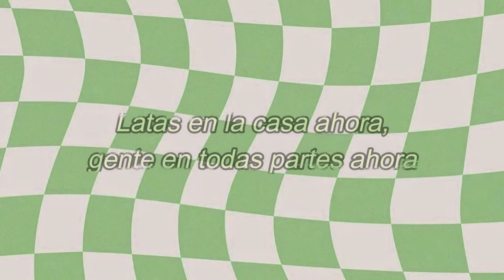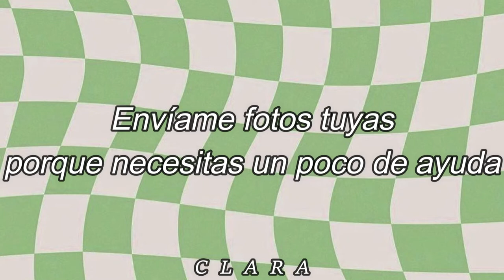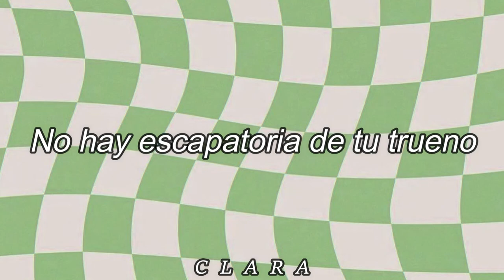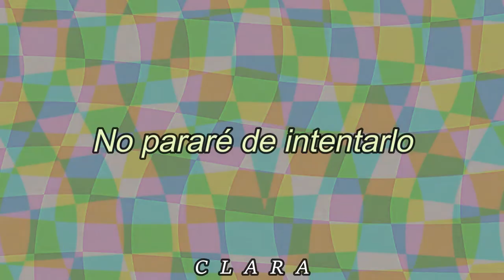Keep Moving Forward - The Driver Era feat. Nikka Costa (Sub. Español)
Keep Moving Forward - The Driver Era feat. Nikka Costa (Subtitulada // Traducida al Español) 💃🪩

LAS VOCES, LAS VOCES, EL TALENTO, OMG

👉Si quieres que traduzca alguna canción o haga un edit dejalo en los comentarios(:

👉No poseo de ninguna manera los derechos de la canción, todos ellos van para quien corresponda.

LETRA // LYRICS
Cans in the house now, people everywhere now
People talkin' loud with their mouth out
Don't you want to be everywhere at one time now?
Don't you want to be makin' history somehow?
I know you wanna see me fail, boy, boy, boy
Hit that, make it one time and destroy, boy
I'm in a race for space and mind
Wanna be everywhere all the time

I got to keep moving forward
There's no escapin' your thunder
There's no escapin' your thunder (Can't stop, I won't stop, won't stop tryin')

Send me pictures of yourself 'cause you need a little help
But you'll never get the best of me
We never even talk but you seem to never stop
So you can never get the best of me

I got to keep moving forward (What I see in front of me, I'm going there)
There's no escapin' your thunder (Don't look back or turn around, it's everywhere)
I got to keep moving forward (Chase the tail, future fail, in the air)

I won't stop, won't stop tryin'
I've got to keep moving forward
Can't stop, I won't stop, won't stop tryin'